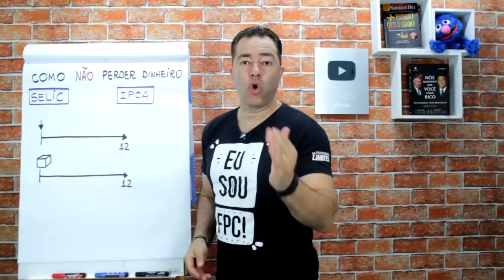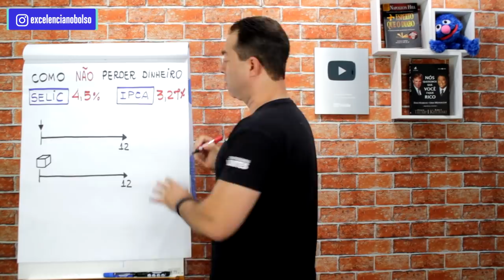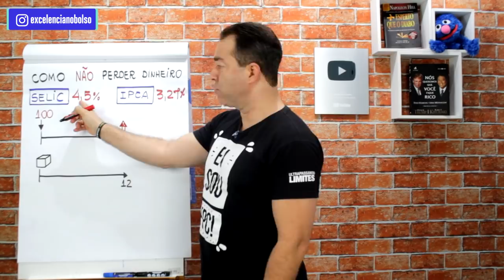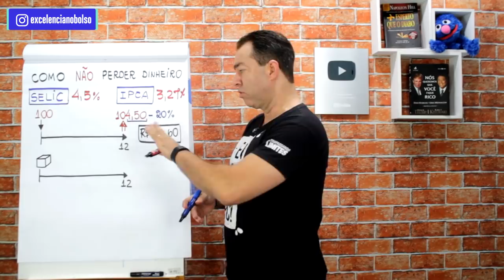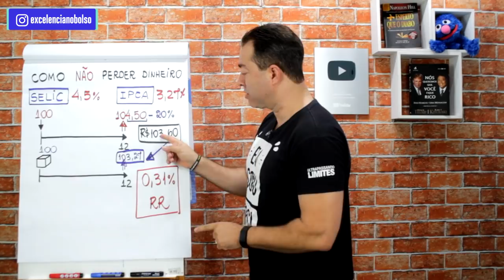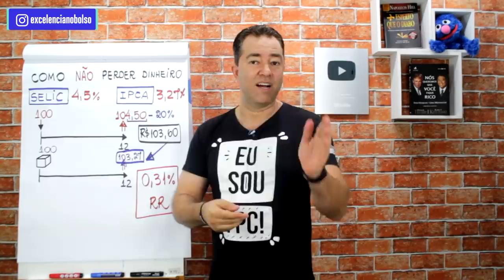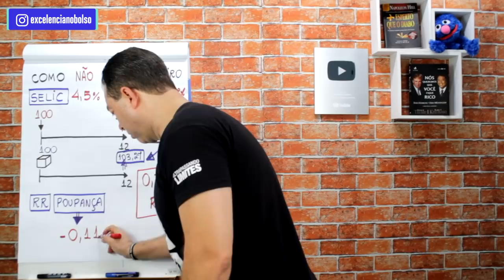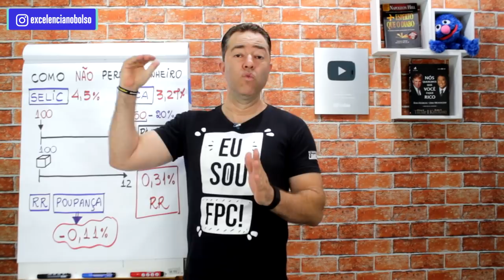Como Não Perder Dinheiro com a Selic 4,5%? Excelência no Bolso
Quer receber a Planilha? Me segue no Insta.

Como não perder dinheiro com a Selic a 4,5%? Será que seu rendimento em renda fixa já está negativo?

Com a queda da taxa básica de juros, você pode estar perder dinheiro. Um cálculo simples para fazer é o rendimento real.

Nesse vídeo vou te ensinar como calcular se seus investimentos estão negativos. E vai receber uma planilha grátis.

Poupança, CDB, Tesouro Selic, LCA, LCI, está cada vez com menos rendimento é hora de colocar um pé na renda variável.

Quer entrar pra Lista VIP?
MATERIAL GRÁTIS
MEUS CURSOS
Tesouro Direto + Renda Fixa + Ações Para Iniciantes: